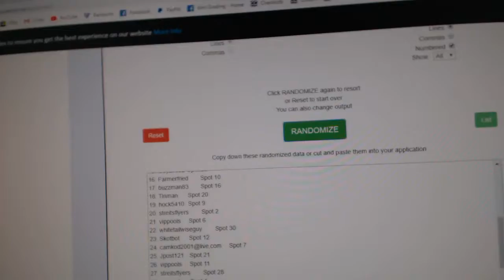C&C High End Roy Chancer Hockey Break - C&C GB #10,282